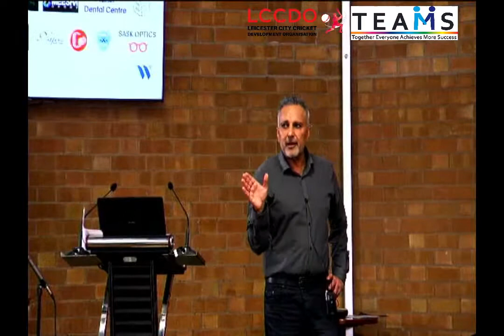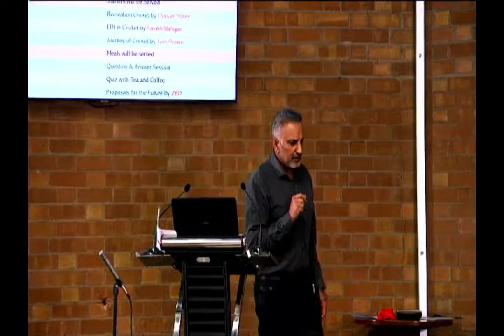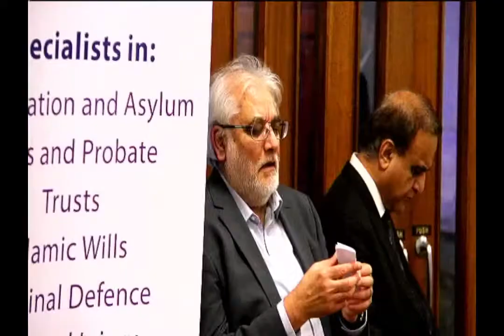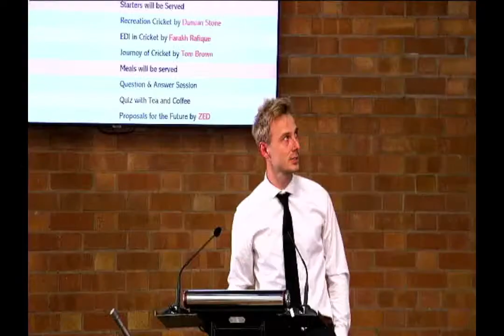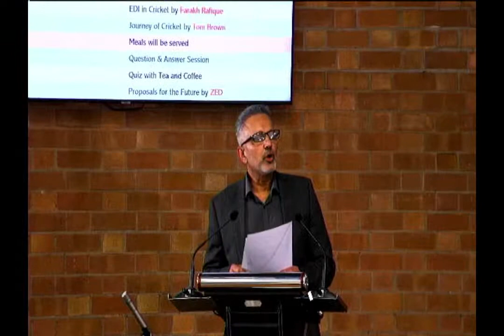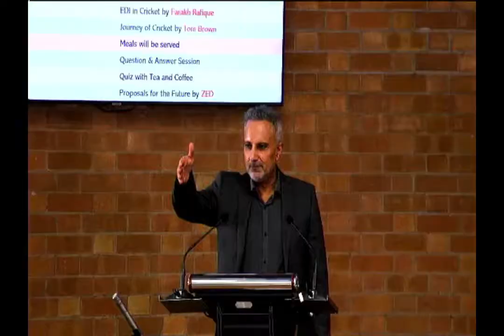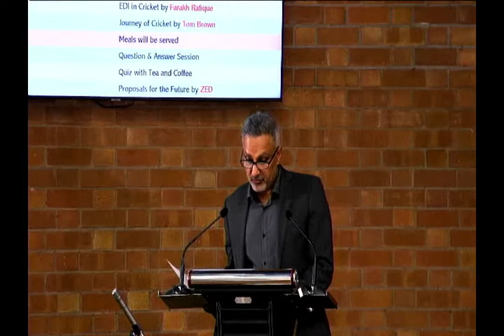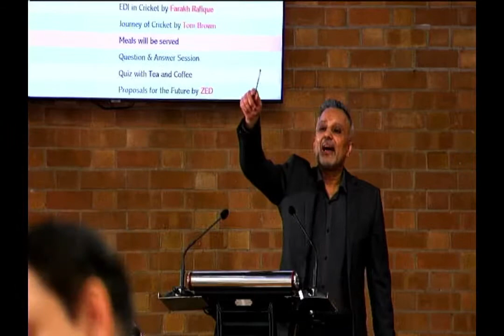LCCDO -Community Cup Presentation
Award ceremony in Leicester